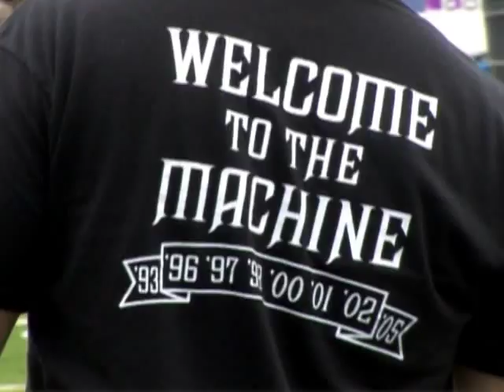Mount Union Football - 2008 National Championship Highlights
Highlights from Mount Union's 31-26 win over Wisconsin-Whitewater in the 2008 Stagg Bowl for their 10th NCAA Division III national championship.  Video produced by Image Video.